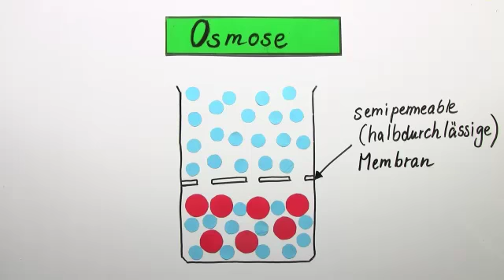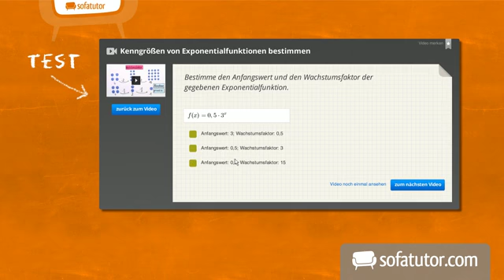Wie funktioniert die Osmose? | Biologie | Cytologie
Dieses Video erläutert eingehend das Prinzip der Osmose und zeigt, welche Vorgänge dabei ablaufen. Es handelt sich dabei um eine Sonderform der Diffusion, da der Stofftransport durch eine semipermeable, also halbdurchlässige, Membran begrenzt ist. Was man darunter versteht, erfährst du in diesem Video. Außerdem werden wir erläutern, was mit einer Kirsche im Regen passiert und was das mit einer semipermeablen Membran zu tun hat. Da die Begriffe Plasmolyse und Deplasmolyse in diesem Zusammenhang eine wichtige Rolle spielen, werden wir diese ebenfalls ausführlich erklären.

Dieses Video zum Thema Struktur und Funktion der Zelle gehört zu: Biologie | Cytologie | Struktur und Funktion der Zelle